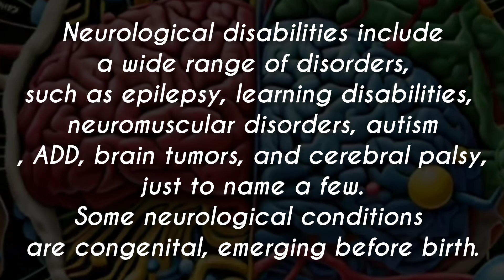Brain ,Brain Function , Brain Disorder